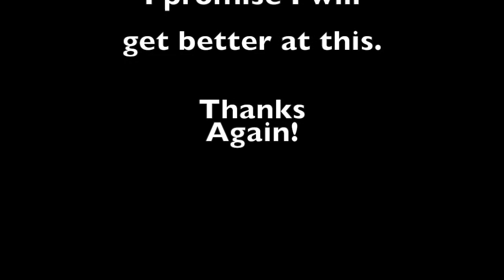Bloopers - Bee Connected (Take 1)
So, reading from a script isn't necessarily a strong suit of mine, and I am trying to get a little bit better at it. But, hey! I'm doing my best. So, here are some pretty funny bloopers that I enjoyed making in the process. Lot's of eye rubbing, armpit sweating, coffee drinking, and really odd facial expressions.